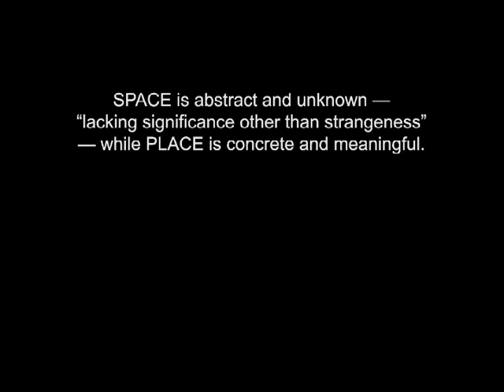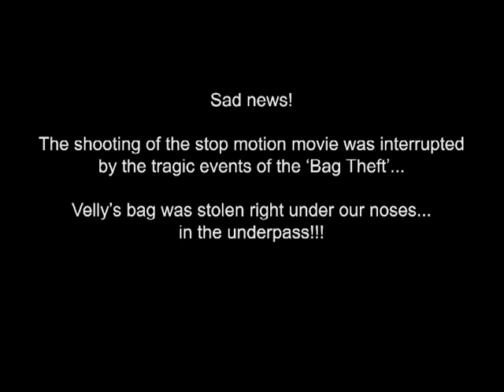Cowgate Underpass documentary